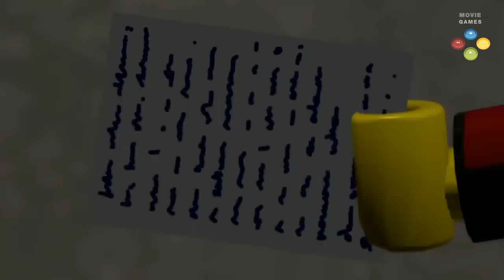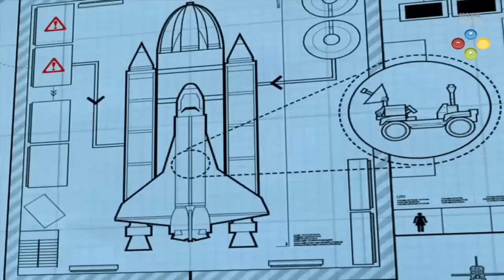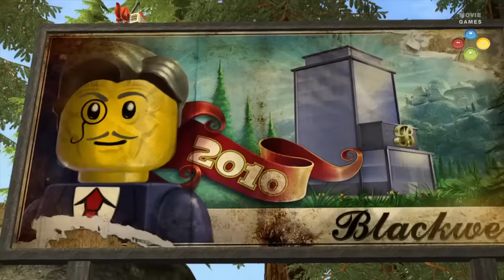LEGO City Undercover Pelicula Completa Español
Cinemáticas del juego LEGO CITY UNDERCOVER en castellano.

Para ver más películas de sagas conocidas consultar mis listas de reproducción.